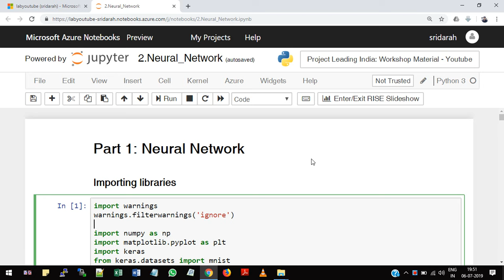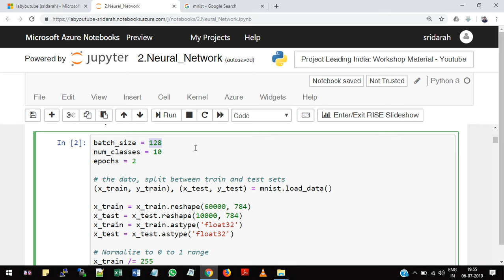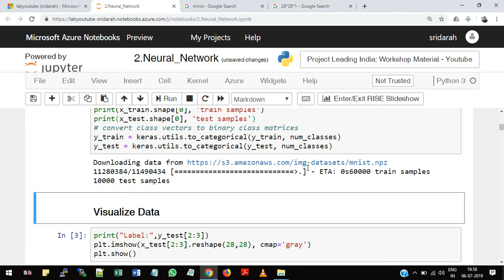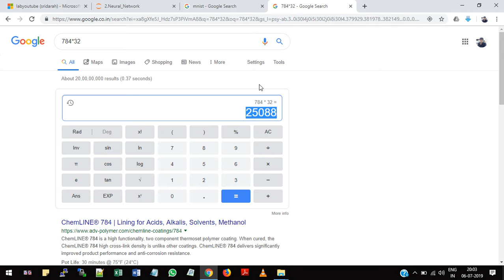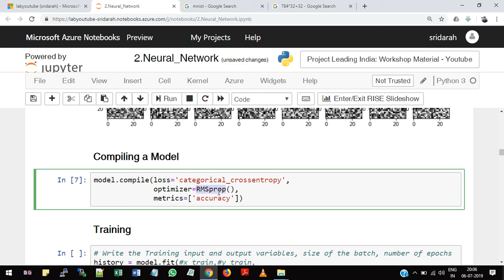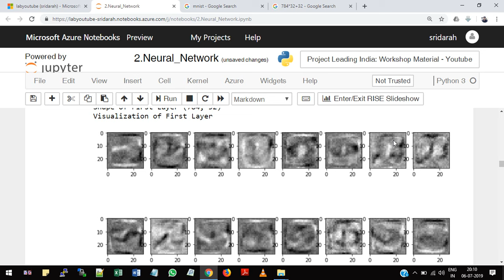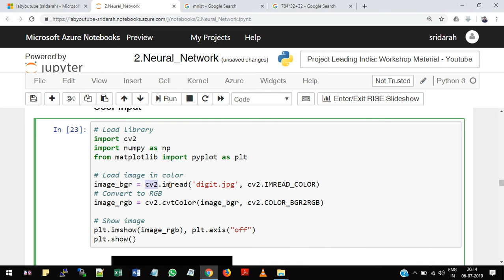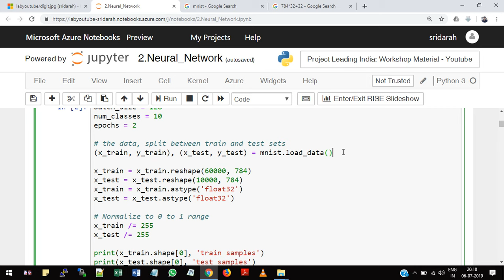Building Neural Networks with Keras - Hands on | Deep Learning in Tamil - Part 6 | #10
In this video, I try to build a neural network for digit recognition dataset using Keras package.

Link to the code repo

Old Repo (used in video but not working now)